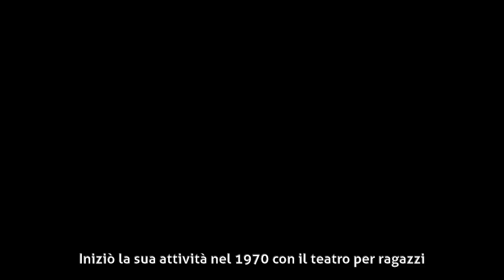Lucia Poli - Biografia